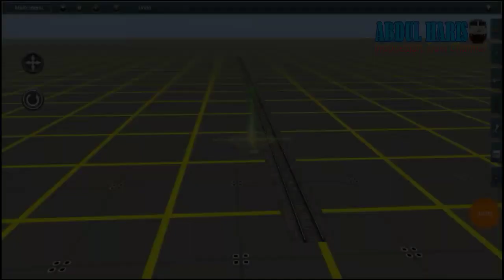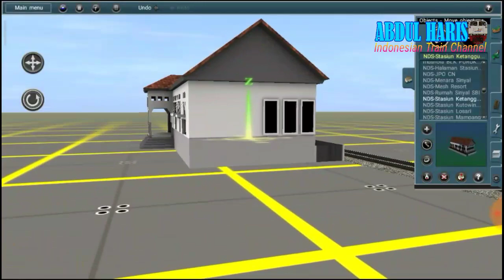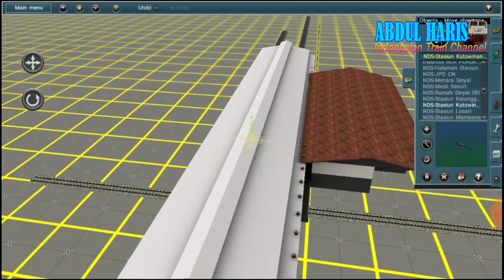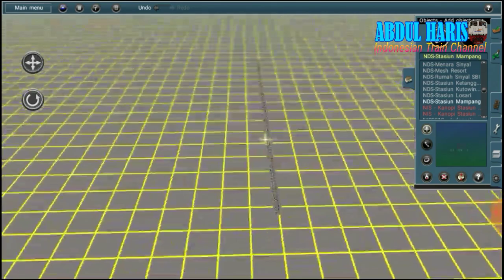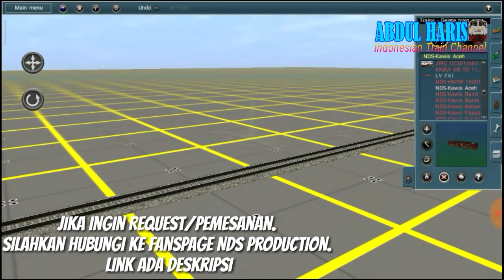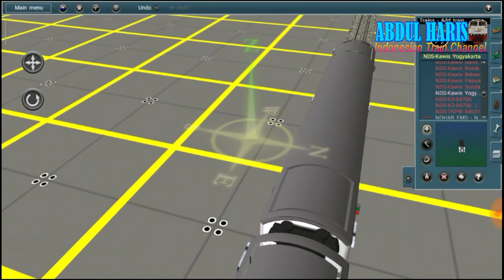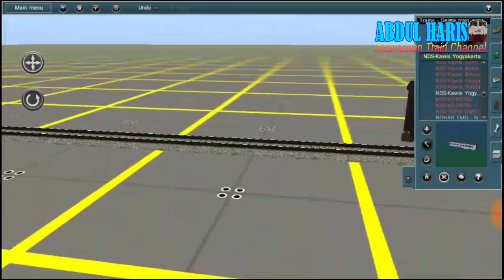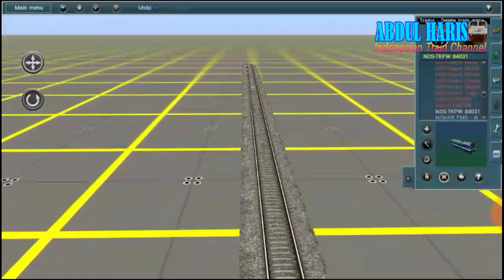Review Add-on & Objek Stasiun By NDS Production - Trainz Simulator Android Indonesian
Halo Gess Berjumpa Lagi Dengan Saya. Di video kali ini saya Telah Mengupload Yaitu Review Kumpulan Add-on & Objek Stasiun By NDS Production. Nah Seperti apa Add-on & Objek nya. Tonton Terus Video nya Sampai Selesai & jangan di skip ya
Bagi kalian yang ingin Request/Pemesanan Objek Stasiun. Silahkan Klik Link Disini ya
Link Fanspage NDS Production
Link Admin NDS 1
Link Admin NDS 2
Nah Kalian Klik Saja Link Tersebut Untuk Mau Pemesanan Objek Stasiun nya
Bagi kalian yg mau apk Gamepad Mod Klik Link Disini ya :)